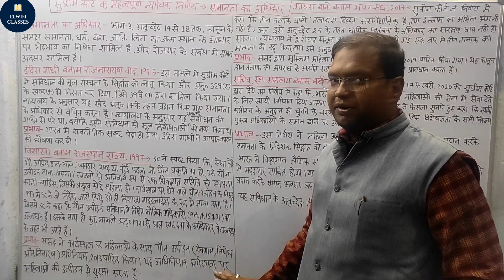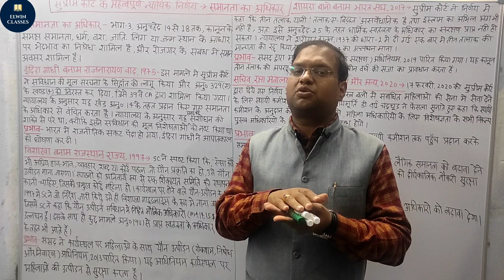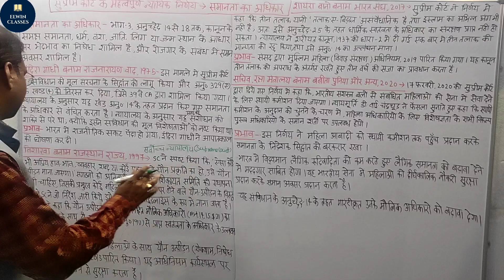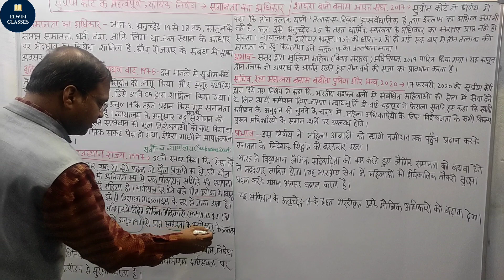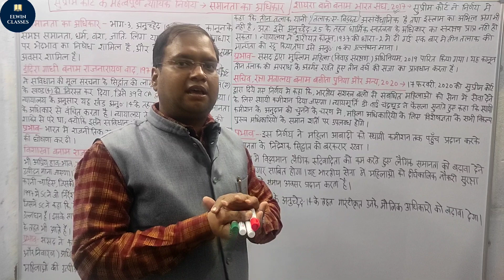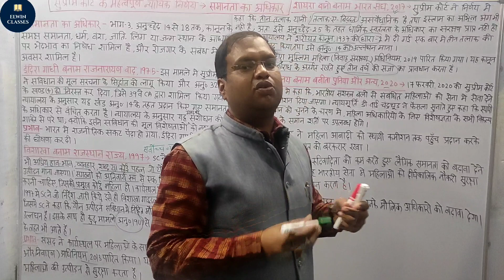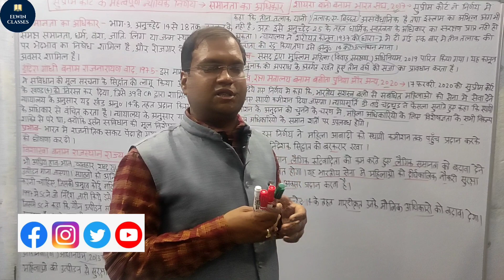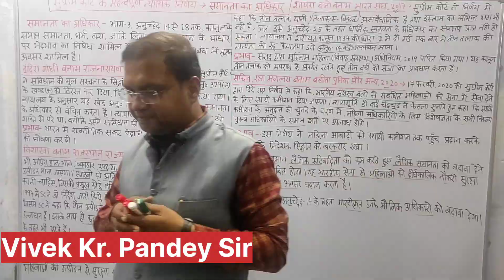समानता के अधिकार से संबंधित सर्वोच्च न्यायालय के निर्णय व सभी वाद | Pre-2023 | Right to Equality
सर्वोच्च न्यायालय के महत्वपूर्ण न्यायिक निर्णय
आज की सुरक्षा में हम मूल अधिकार के अंतर्गत '' समानता के अधिकार " के तहत  " सुप्रीम कोर्ट " में दाखिल सभी बातों वादों तथा सुप्रीम कोर्ट का उस पर निर्णय तथा उस निर्णय के प्रभाव को बखूबी अध्ययन करेंगे ।
 कक्षा आगामी परीक्षाओं के लिए अति महत्वपूर्ण है ।

1- इंदिरा गांधी बनाम राजनारायण वाद 1975
2 - विशाखा वाद 1997
3 - सायरा बानो वाद 2017
4 - बबीता पूनिया वाद 2020